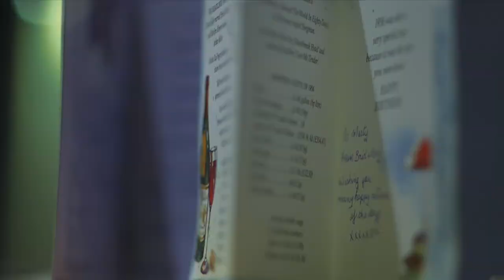Marty in the Morning | RTÉ Lyric FM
Join Marty as he takes the chill out of your early mornings with music, news, weather and travel updates. Monday to Friday, 7 - 10am.